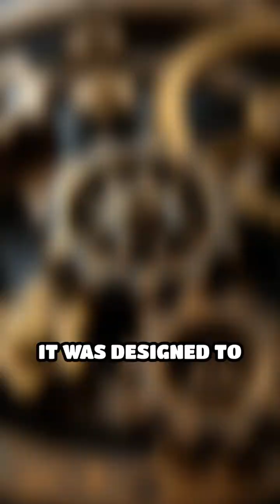The Antikythera Mechanism Uncovered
Did you know the Antikythera Mechanism is over 2000 years old? This ancient Greek device calculated celestial movements. Discover its secrets!